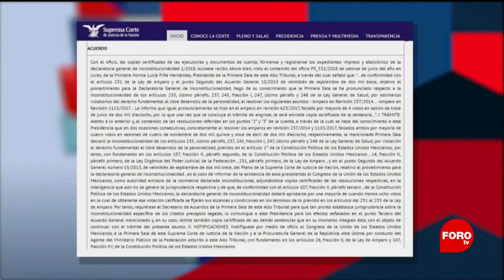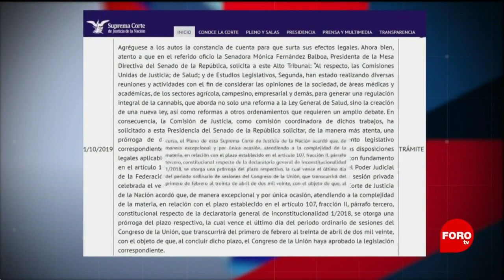Prórroga para legislar regulación del consumo de cannabis - Punto y Contrapunto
La Suprema Corte de Justicia de la Nación le dio al Congreso seis meses para legislar sobre la regulación del consumo de cannabis en México